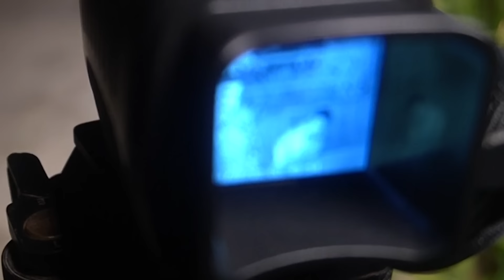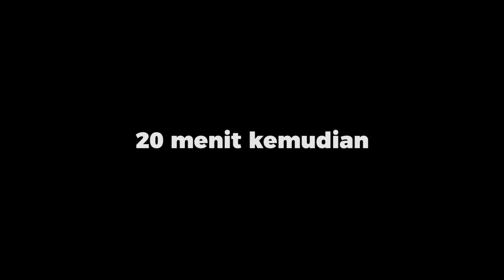UJINYALI DI TKP TRAGEDI DUEL CAR0K! DI TEROR JIN QORIN CAR0K SIAPA SAJA YANG KE TEMPAT INI!